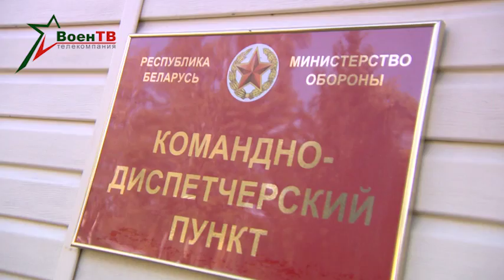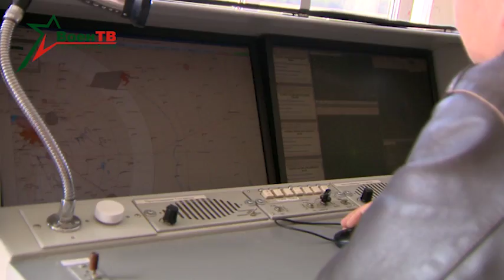Военное обозрение (19.10.2017) Военные метеорологи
Если для жителя мегаполиса прогноз погоды – всего лишь напоминание не забыть зонт, выходя из дома, то для военных эти показатели сродни разведданным. Ведь речь идет в первую очередь о безопасности. О тех, кто в войсках отвечает за связь с небесной канцелярией, расскажут наши корреспонденты.